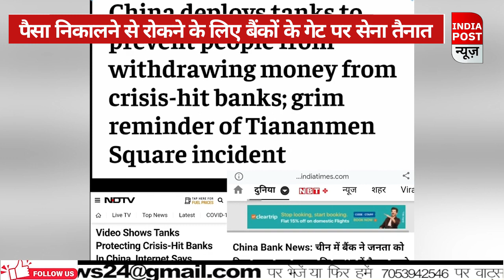चीन की सडकों पर उतरे आर्मी के टैंक, दुनिया को क्यों याद आया थियानमेन चौक नरसंहार ? ।। Indiapost NEWS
चीन की सडकों पर उतरे आर्मी के टैंक, दुनिया को क्यों याद आया थियानमेन चौक नरसंहार ?